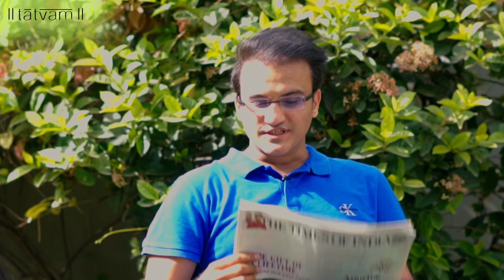Chai Sutta કે Cigratte થી છુટ્ટા? |Smoking Awareness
The famous Chai Sutta is a deadly combo. Cigarette Smoking is injurious to health. We all know it say it but Never follow it. More people die of Smoking and tobacco related illness every year but yet We hide our concience and knowledge behind the clouds of instant gratification and the kick of the Cigarette

It is very clear that Cigarette Smoking and tobacco chewing is itself a mental illness. Individuals exposed to Smoking or tobacco are at higher risk of mental health illnesses. At the same time people with pre existing mental illnesses like depression, anxiety, insomnia, stress and mood swings are phone to Smoking initially considering it as a relief from their primary mental health disorder and finally have addiction with co morbid mental illness.

It is very difficult to quit smoking as nicotine is one of the most addictive psychoactive substance. In this video in gujarati about smoking awareness we have tried to explain why people smoke and consume tea together. Also how Smoking causes impotency and infertile is a concern as world over all is already losing its Fertility.

Why no smoking campaigns fail is decoded and the diminishing gap among male and female smoker is leading towards a false dlgender equality is also a mater of concern.

on world no tobacco day lets educate EAch other about quit smoking.

Video by: || TATVAM || Productions
Director: UrshitOza
Assistant Director: Aditi Rindani
*|| TATVAM || Productions*